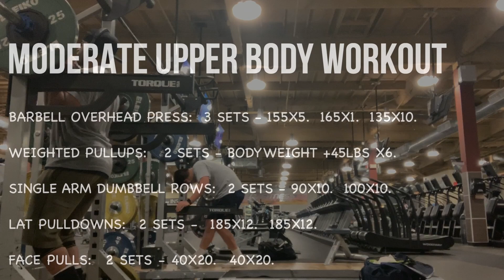Late Night Upper Body Lifting OHP 155x5 - Pullups - Rows